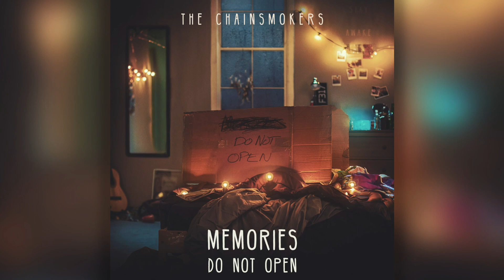10 Wake Up Alone (feat. Jhené Aiko)